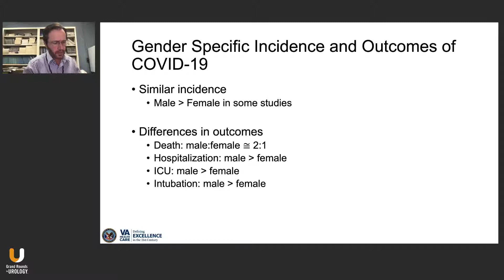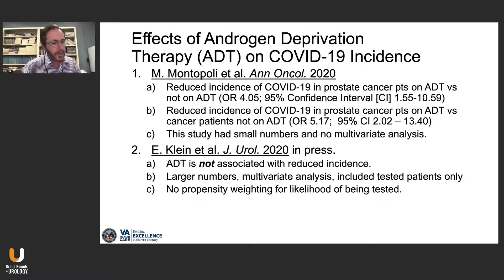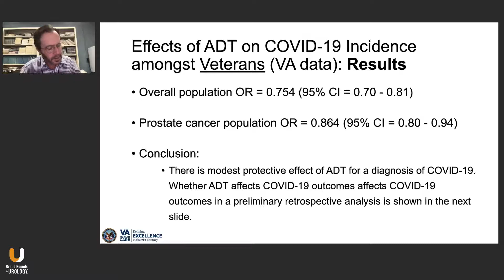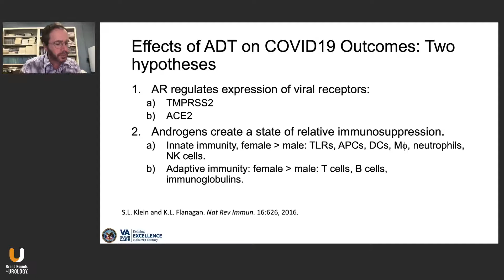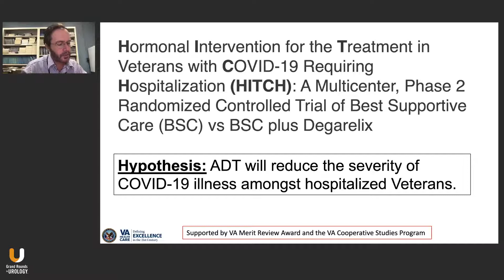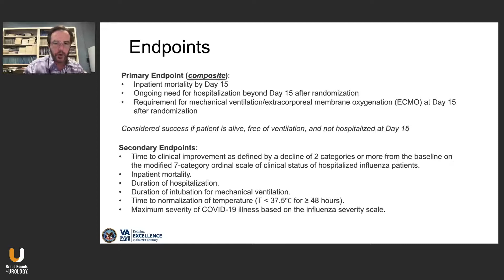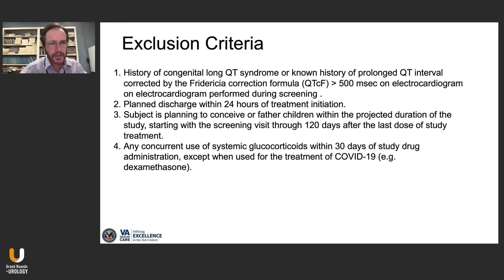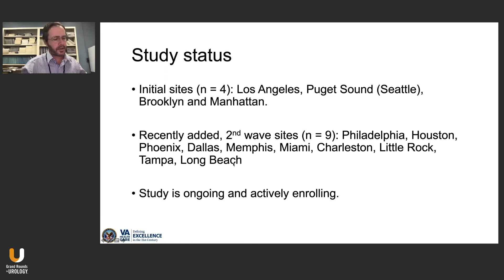Hormonal Intervention for the Treatment of Veterans with COVID 19 Requiring Hospitalization (HITCH)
Matthew Rettig, MD, Chief of Hematology-Oncology at the VA Medical Center in Greater Los Angeles and Professor of Medicine and Urology at the David Geffen School of Medicine at the University of California, Los Angeles, discusses the rationale and goals of a current study looking at whether androgen deprivation therapy (ADT) may benefit men with COVID-19. Dr. Rettig notes that men appear to be both slightly more susceptible than women to COVID-19 and to have significantly worse outcomes, possibly as a result of differences in behavior and comorbidities, but also potentially because androgens may exacerbate the effects of COVID-19, while estrogen may be protective against it. Small early studies were inconclusive as to whether patients with prostate cancer already being treated with ADT had a reduced incidence of COVID-19, but data from the VA system suggests that ADT has a modest protective effect against a diagnosis of COVID-19. Dr. Rettig explains that the currently-recruiting Hormonal Intervention for the Treatment of Veterans with COVID-19 Requiring Hospitalization (HITCH) study is designed to determine whether, in addition to its protective effects, ADT also reduces the severity of COVID-19 illness. To that end, the study investigators plan to see if treating men between the ages of 18 and 85 who have been hospitalized due to COVID-19 with degarelix improves clinical outcomes by reducing mortality, ongoing need for hospitalization, or requirement for mechanical ventilation.